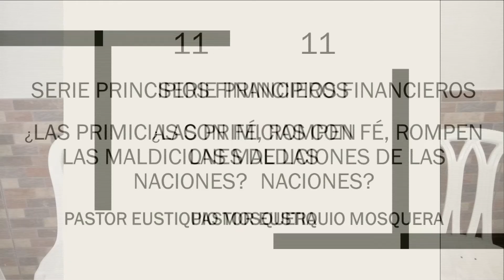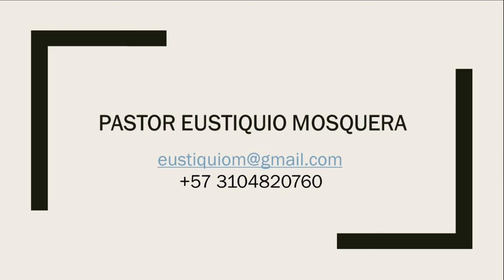018 - LAS PRIMICIAS CON FE ROMPEN LAS MALDICIONES DE LAS NACIONES 11°Cap